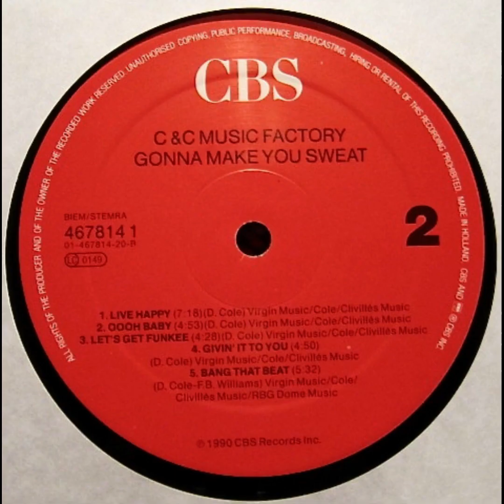Bang That Beat (Rub A Dub) - C&C Music Factory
Extra engineering, mixing, and mastering by @martylovesmusic